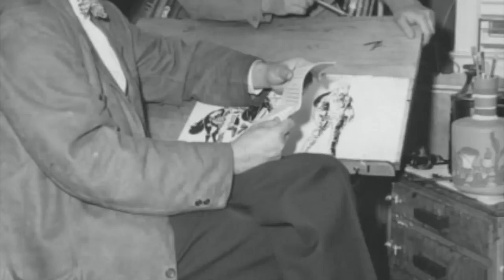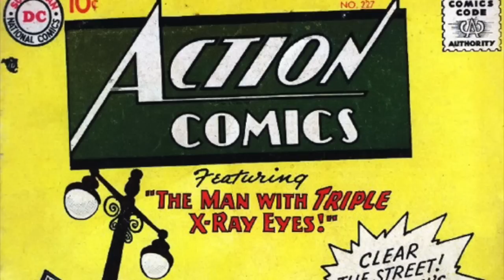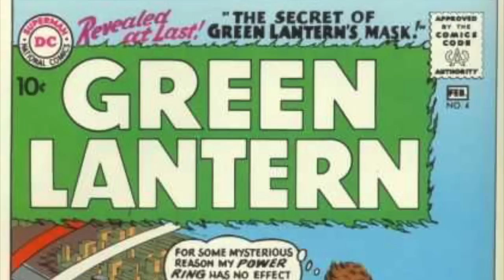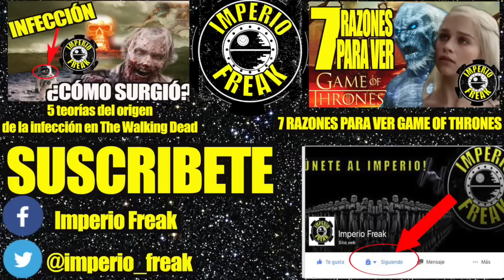La historia de los comics de superhéroes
Revisaremos  la historia de los comics (Marvel y DC) de superheroes desde el punto de vista político y social.